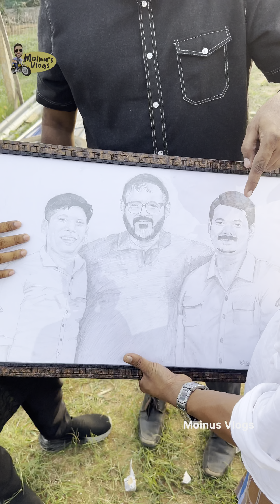തനിക്ക് കിട്ടിയ സൈക്കിൾ സഹപാഠിക്ക് കൊടുത്ത് വൈറൽ ആയ നുഅയിം മോൻ ഫിറോസ് ചുട്ടിപ്പാറയെ ഞെട്ടിച്ചപ്പോൾ